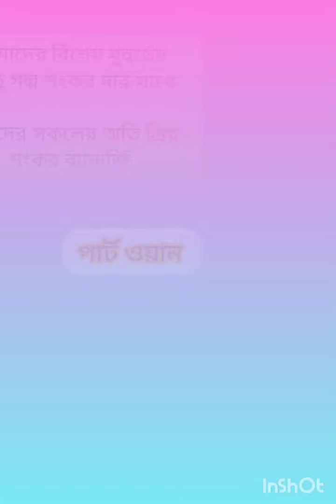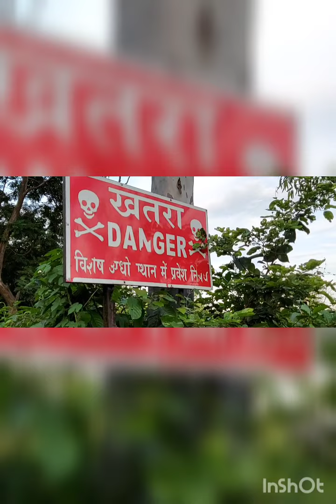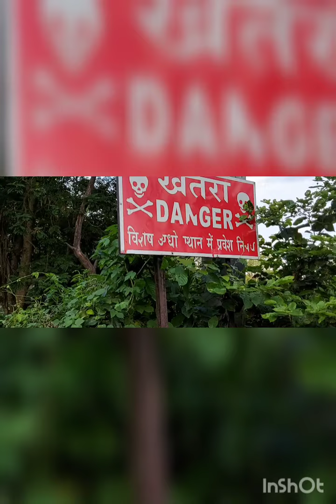|| শংকর দার সাথে আমাদের দুটো দিন || আমাদের সবার খুব প্রিয় শংকর ব্যানার্জি || মাইথন || পার্ট ওয়ান ||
মাইথন থেকে ঘুরে আসার পর আমাদের বাইক রাইডিং গ্রুপ থেকে ফেসবুকে একটি লাইভ করা হয়েছিলো।  লিংক শেয়ার করলাম।